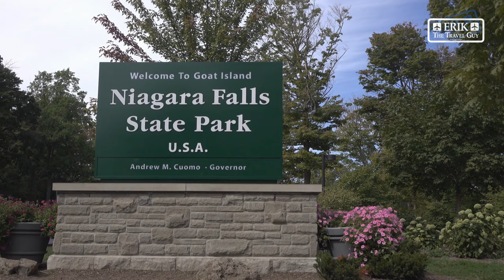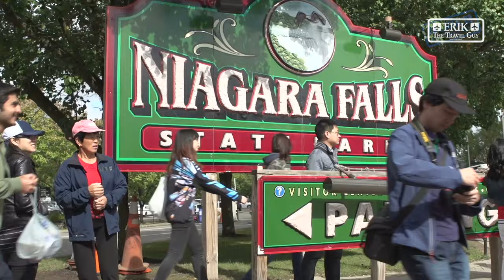Niagara Falls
Beautiful and majestic Niagara waterfalls straddle the USA and Canadian border. You can also see the city of Niagara on Canadian side and the peaceful Niagara on the Lake in addition to the Niagara Falls state park on the American side.

ABOUT THE SHOW: Beyond Your Backyard NOW is the must-watch destination for all things travel, presented in a positive, informative and entertaining format.  Emmy-award winning host Erik The Travel Guy inspires viewers to plan and safely embark on their next adventure.  Each 30 minute episode reminds viewers that travel is rewarding and vital to a healthy lifestyle. Beyond Your Backyard NOW is an industry disruptor,  breaking today's mold of conventional (and often boring) travel “infotainment”.   During the current pandemic, Beyond Your Backyard NOW (currently available on YouTube) includes relevant information pertaining to the health crisis and its impact on travel.